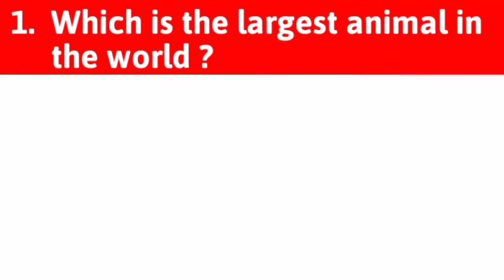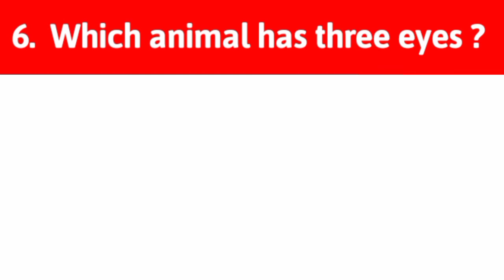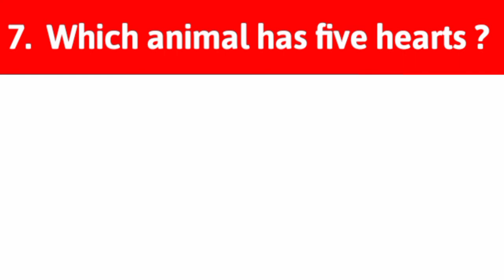General knowledge | GK questions about animals |Interesting facts about animals |Animal fact |Part 1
Animal gk | General knowledge questions and answers | General knowledge about animals | General knowledge questions in english | Animal gk in english

This video is based on knowing some unique and interesting facts about animals.
This is an interesting gk part 1 video. In this video...we have given most interesting  gk question-answer about animals. If you want to know interesting facts about the animals...then you should definitely watch this video.

In this video you will get to find the answers to the following questions
1. Which is the largest animal in the world?
2. Which animal dies after drinking water?
3. Which animal can live without it's head for a week?
4. Which animal's blood is blue in colour?
5. Which animal has three eyes?
6.  Which animal has five hearts?
7. Which animal cannot physically see towards the sky?

Introduction
General Knowledge is the awareness of a broad range of facts about various subjects, such as important events, people, history, geography, scientific phenomena, mathematical facts, etc. It is accumulated over time and is supported by human memory.
 The following gk questions for children are based upon General Knowledge and knowing unique and interesting facts about animals. These GK quizzes will help students and parents revise important topics.